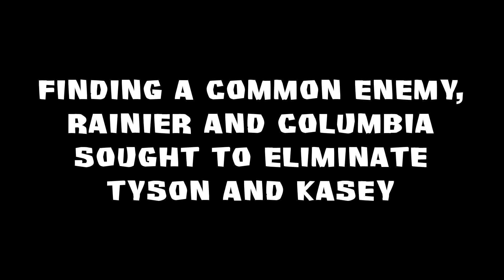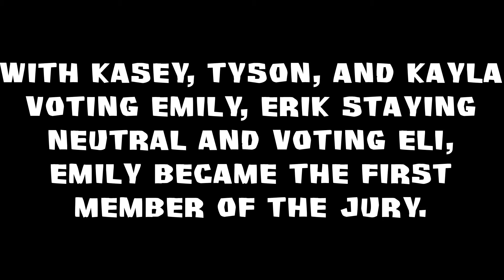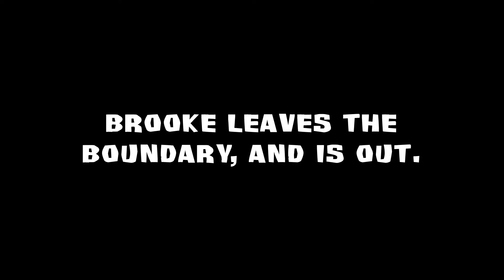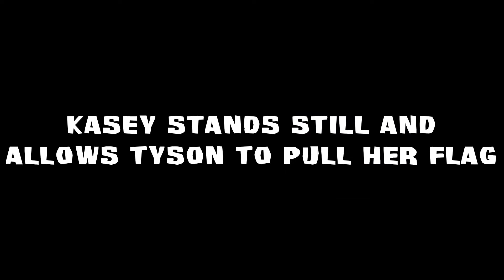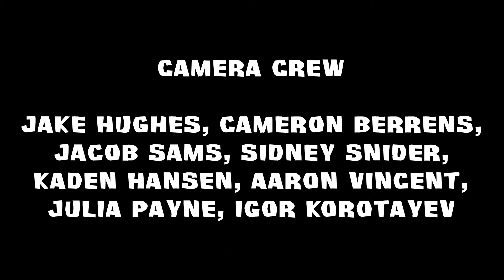Survivor Washington: Sumner - Episode 9 - "It's A Numbers Game"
Two contestants struggle to stay in the game. One contestant begins a spiral of paranoia after being in the most excellent position in the game, giving them the power to change the entire game.